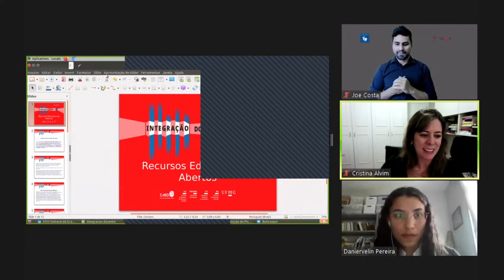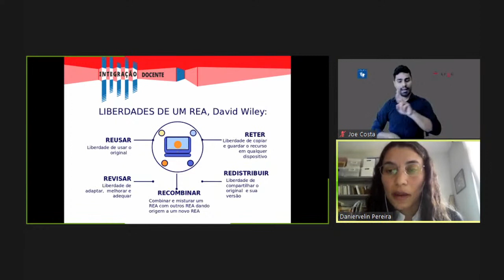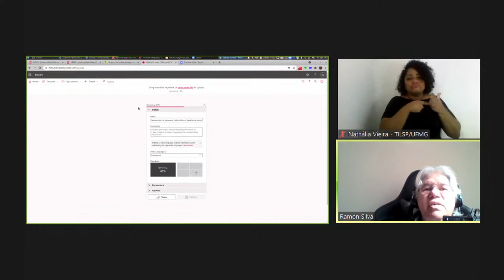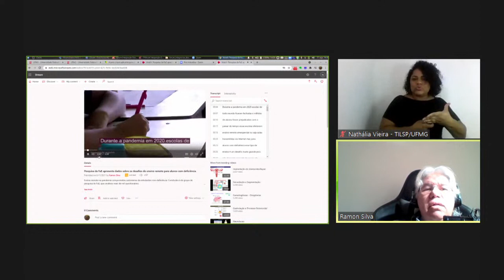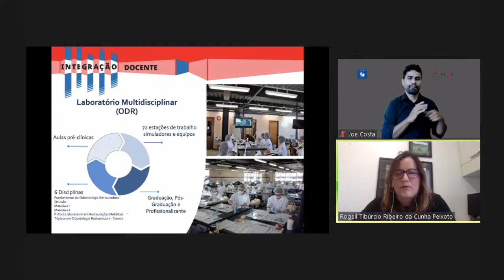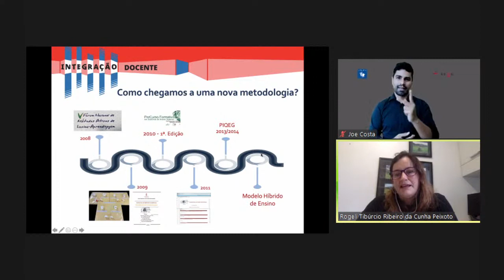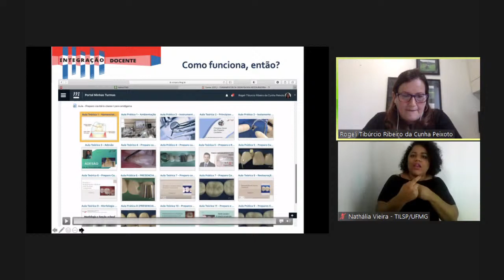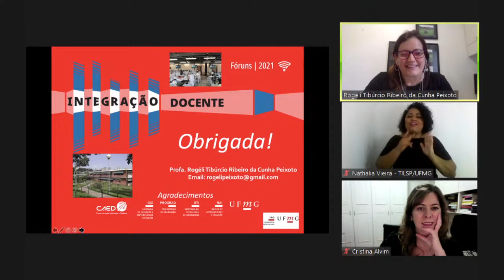Fórum Integração Docente - Educação e tecnologias: experiências constituídas na UFMG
Mesa-redonda - Educação e tecnologias: experiências constituídas na UFMG. Os convidados abordarão o processo de implementação e uso de tecnologia sob a perspectiva do Recursos Educacionais Inclusivos, do Ensino Híbrido e dos Recursos Educacionais Abertos.